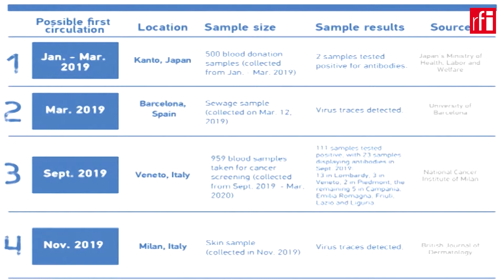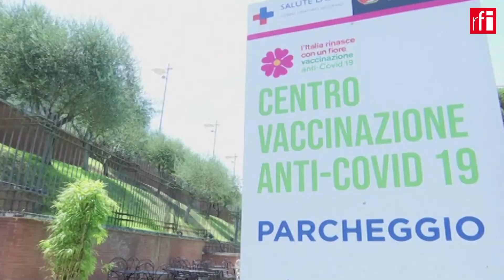Corona-vírus: o fator Delta na política europeia • RFI Brasil